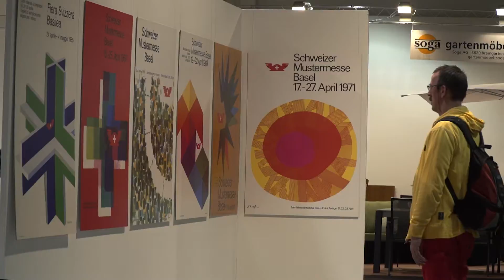muba 2016: Impressionen von unserem 100. Geburtstag!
Impressionen von der Jubiläums-muba! Noch bis zum 24. April 2016 feiern wir 100 Jahre muba in der Messe Basel mit zahlreichen Highlights wie dem muba Festival mit vielen Schweizer Stars.